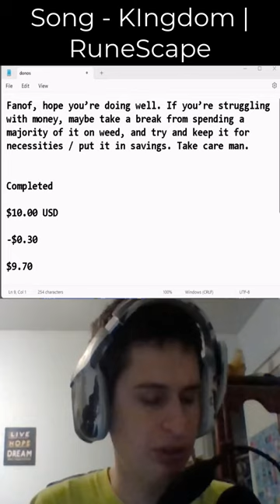"Fanof, hope you’re doing well. If you’re struggling with money, maybe take a break from spen..."